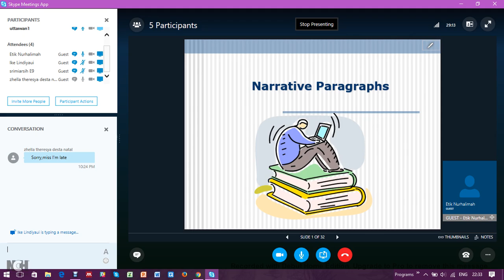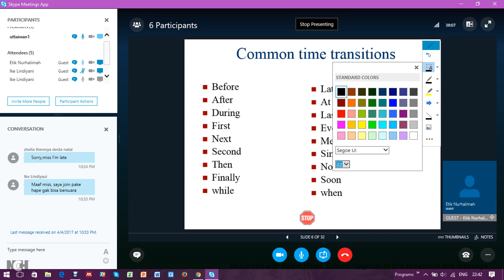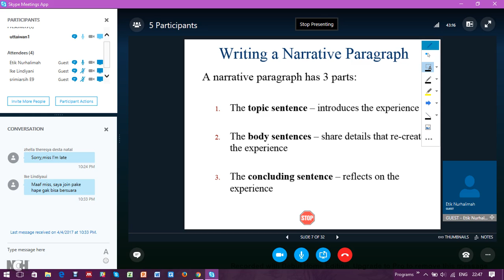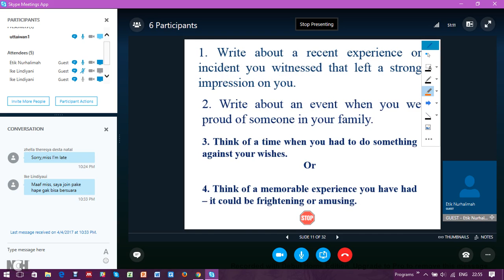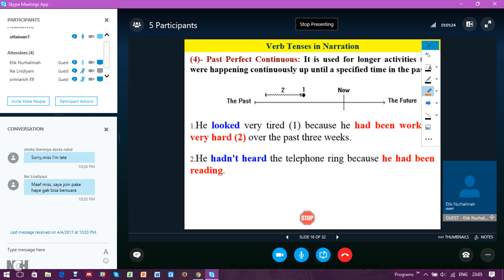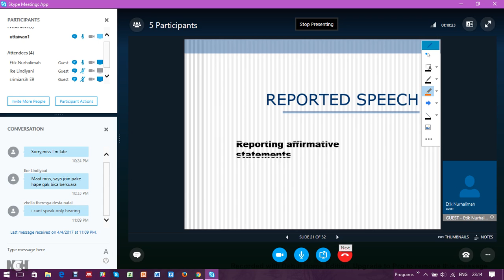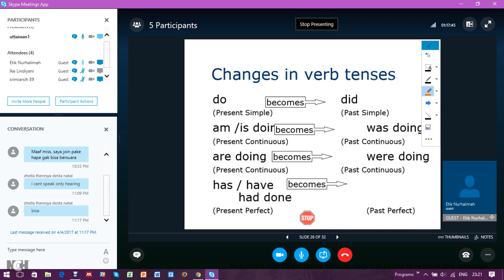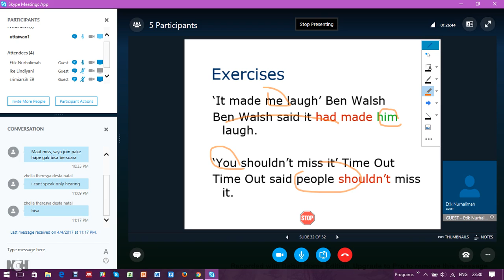2017 1 UTT Writing 3 OL 4 04042017